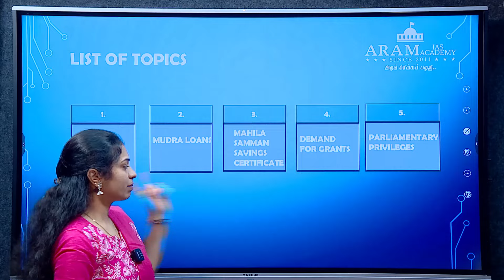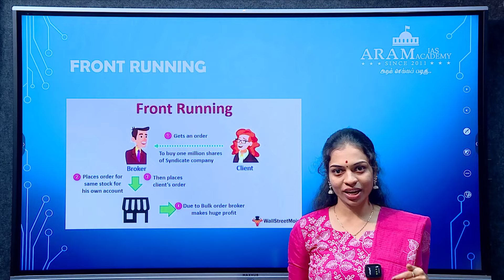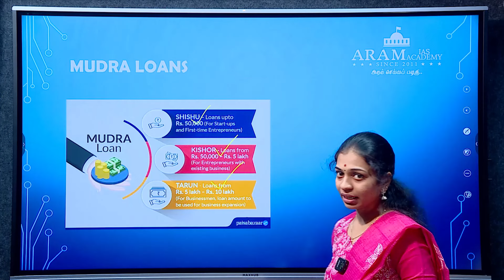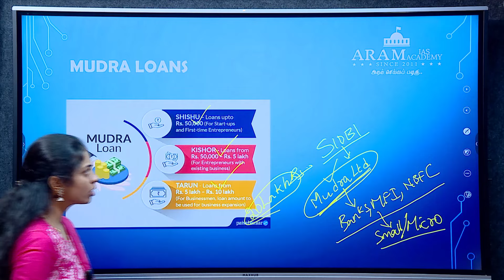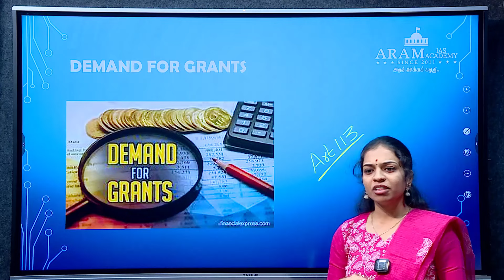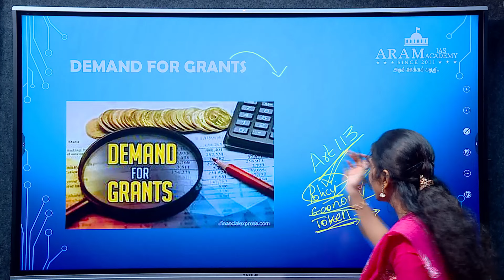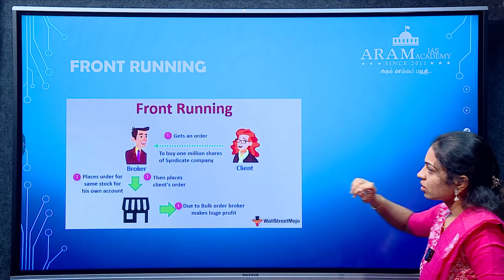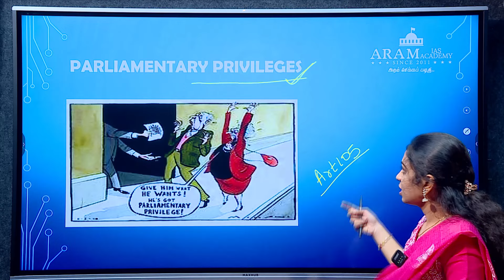ARAM’S WEEKLY ROUTINE FOR CURRENT AFFAIRS_SUBJECT : ECONOMY & POLITY